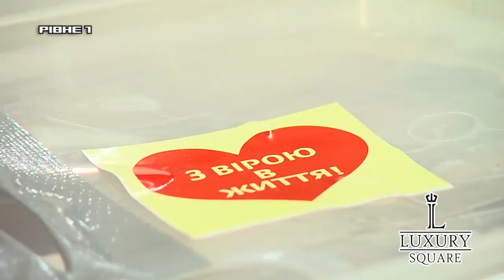Як рятують життя хворої на онкологію рівнянки?